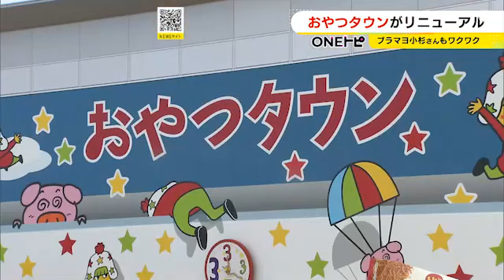ブラマヨ小杉さん「常識破壊されるぐらいデカいジャングルジム」三重の“おやつタウン”7/15リニューアルをPR (2022/07/14 17:27)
ブラックマヨネーズの小杉竜一さんが、リニューアルする三重県津市のテーマパーク「おやつタウン」をPRしました。